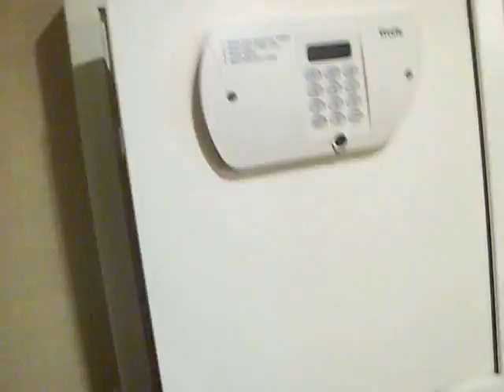New York New York Las Vegas - Spa Suite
New York New York Hotel and Casino. Spa Suite with Jacuzzi tub.